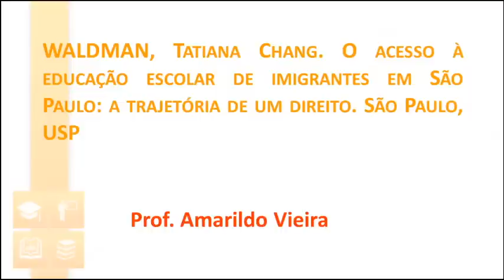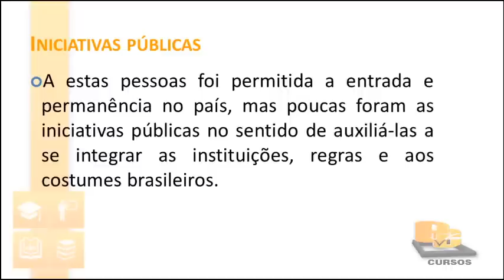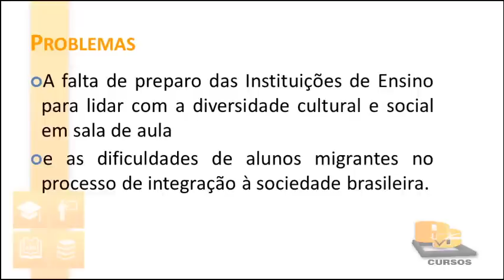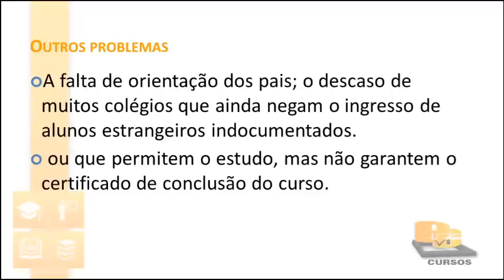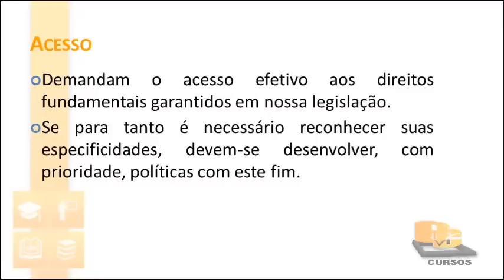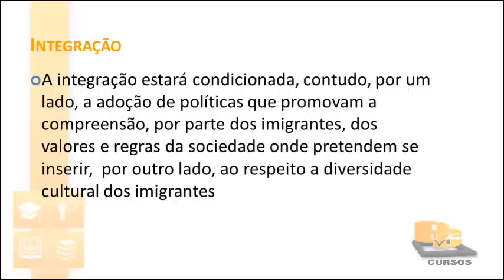Aula - Tatiana Waldman - Professor Municipal /SP - FUND II / EJA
O professor Amarildo aborda a dissertação da Tatiana Chang Waldman  exigida no concurso, que trata do tema: O acesso à educação escolar de imigrantes em São Paulo.